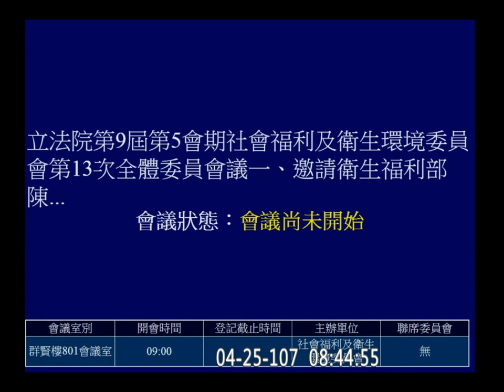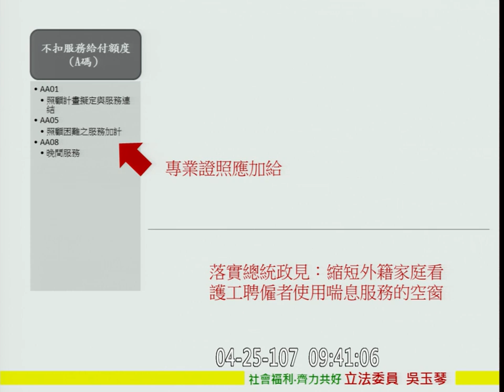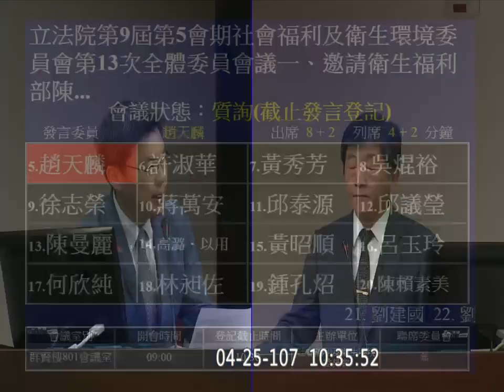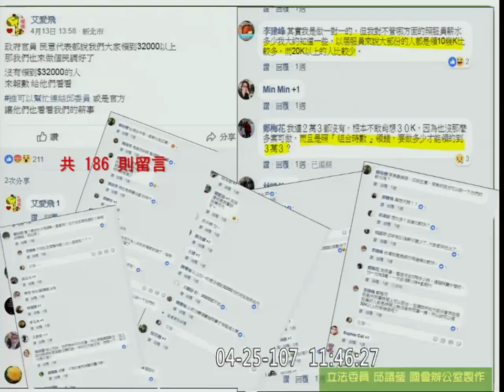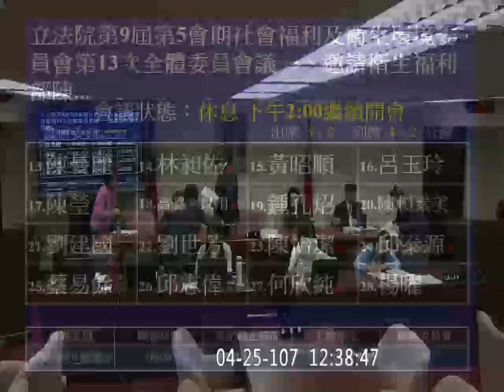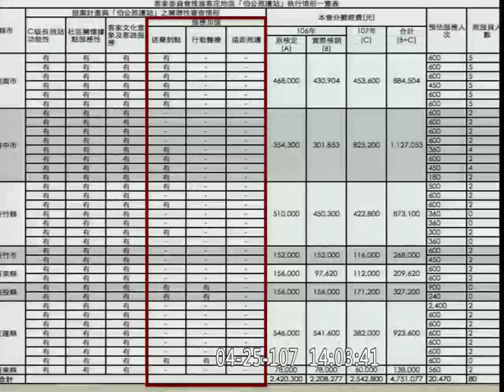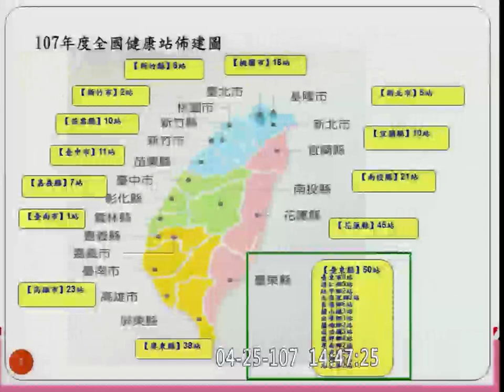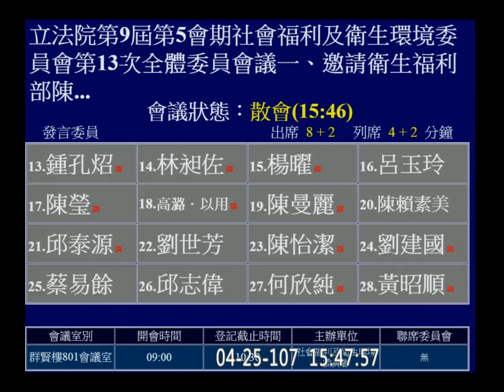2018 04 25 長期照顧給付(支付)新制 醫療事故預防及爭議處理法 社福衛環 f-11402 【立法院演哪齣？】